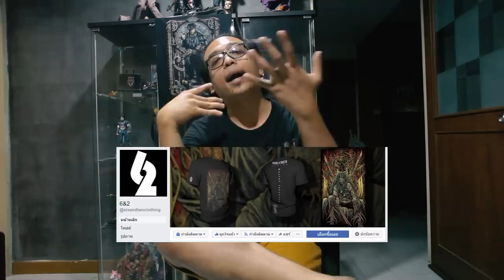รีวิวหนัง Mary Poppins Returns โคตรสปอยล์ [ หนอนหนังรีวิว ]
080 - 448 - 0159